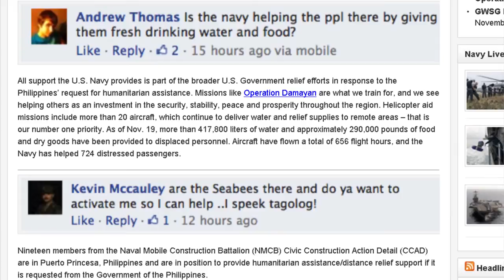Headlines for November 20, 2013